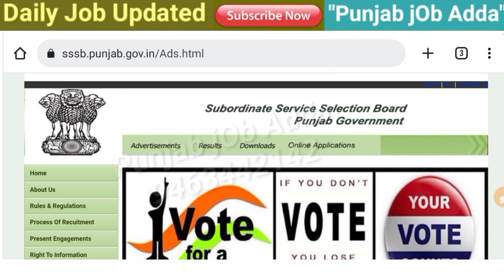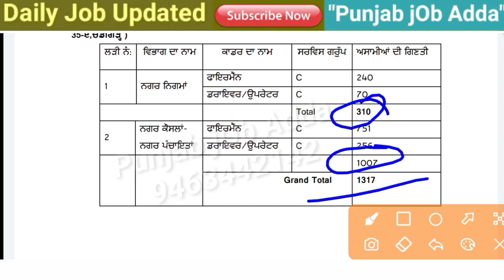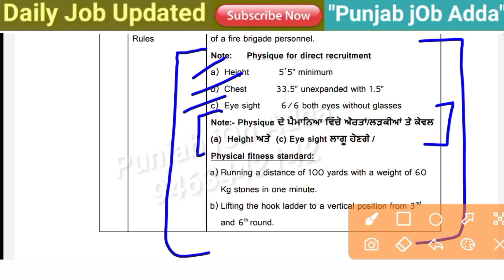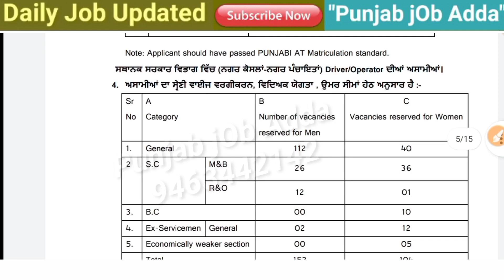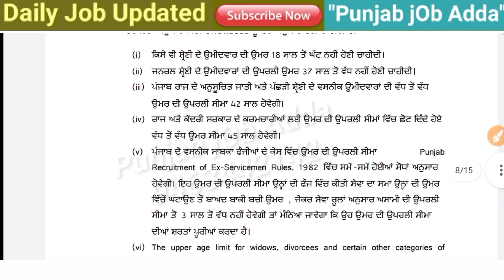punjab fireman recruitment 2023 1300+ post 🔥| punjab govt new jobs update | Psssb new bharti update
💥Best MCQ test EBook Special for Punjab govt Exam 👉

ਪੰਜਾਬ GK  E-book ਖ਼ਰੀਦਣ ਲਈ ਇਸ ਲਿੰਕ ਤੇ ਕਲਿਕ ਕਰੋ ਜੀ 👉

☑️ਕੰਪਿਊਟਰ ਤੇ ਟੈਕਨੋਲੋਜੀ 🛰️ ਦੇ Most Important Notes ebook ..ਖ਼ਰੀਦਣ ਵਾਸਤੇ ਇਸ ਲਿੰਕ ਤੇ ਕਲਿੱਕ ਕਰੋ 👇

☑️ਭਾਰਤੀ ਸਵਿਧਾਨ ਤੇ ਪੋਲੀਟੀ ਦੀ ebook ਖ਼ਰੀਦਣ ਵਾਸਤੇ ਇਸ ਲਿੰਕ ਤੇ ਕਲਿਕ ਕਰੋ ਜੀ 👉

ਇਸ ਵੀਡਿਉ ਵਿੱਚ ਹੇਠ ਲਿੱਖੇ point ਤੇ ਗੱਲ ਕਰੀ ਗਈ ਹੈ 👉
punjab police
how to crack exam of punjab police bharti 2022
how to crack exam punjab police constable
punjab constable police bharti 2023

ਪੰਜਾਬ ਜੌਬ ਅੱਡਾ ਚੈਨਲ ਤੇ ਹੇਠ ਲਿਖੇ ਵਿਸ਼ਿਆ ਦੀ ਜਾਣਕਾਰੀ ਦਿੱਤੀ ਜਾਂਦੀ ਹੈ 👇👇👇
1) punjab govt jobs 2023
2) punjab govt job 2023
3) latest punjab govt jobs 2023
4) punjab govt recruitment 2023
5) govt jobs in punjab 2023
6) govt jobs in punjab june 2023
7) latest punjab govt jobs
8) punjab govt jobs notification
9) jobs in punjab 2023
10) government jobs in punjab 2023
11) punjab upcoming vacancies 2023
12) govt jobs in punjab in 2023
13) latest punjab govt recruitment 2023
14) upcoming punjab govt jobs 2023
15) punjab govt job 2023
16) punjab govt jobs 2023
17) punjab govt jobs 2023 latest
18) punjab govt jobs 20223
19) punjab govt recruitment 2023
20) latest punjab govt jobs 2023
21) govt jobs in punjab 2023
22) jobs in punjab 2023
23) latest punjab govt recruitment 2023
24) punjab upcoming vacancies 2023
25) govt jobs in punjab in 2023
26) upcoming punjab govt jobs 2023
27) upcoming punjab govt recruitment 2023
28) punjab govt jobs 10th pass 2023
29) punjab police constable new update today
30) punjab police constable
31) punjab police constable jobs 2023
32) punjab police recruitment 2023
33) punjab police,punjab police new bharti
34) punjab police constable qualification
35) punjab police jobs 2023
36) punjab police bharti 20223
37) punjab police bharti
38) punjab police new recruitment
39) punjab patwari recruitment 2023
40) punjab patwari recruitment
41) patwari recruitment 2023 punjab
42) punjab patwari
43) punjab patwari recruitment last date
44) punjab patwari upcoming recruitment
45) patwari jobs in punjab punjab police bharti 2023
65) punjab teacher vacancy 2023
66) teacher bharti 2023
67) jobs in punjab 2023
68) government jobs in punjab 2023
69) upcoming punjab govt recruitment 2023
70) punjab teacher jobs 2023
71) primary teacher recruitment 2023 punjab
72) punjab psssb clerk recruitment 2023
73) psssb clerk
74) psssb clerk recruitment 2022 syllabus
75) punjab jail warder bharti new update
76) jail warder counseling punjab 2023
77) punjab police recruitment 2023
78) punjab police vacancy 2023
79) jail warden punjab
80) punjab police jobs 2023 last date
81) punjab police constable jobs 2023
82) punjab police jobs 2023 online apply
83) punjab job search jail warden
84) jail warden punjab police
85) jail police constable bharti 20223
86) chandigarh police bharti 2023
87) chandigarh police recruitment 2023
88) chandigarh police constable new bharti
89) chandigarh police constable bharti 2023
90) punjab govt update
91) chandigarh police constable recruitment 2023
92) chandigarh police constable bharti
93) chandigarh police bharti
94) punjab govt upcoming recruitment update
95) punjab Police coaching
96) punjab Police teyari
97) punjab Police online Classes
98) supervisor recruitment
99) punjab Police si bharti
100) punjab Police head constable bharti